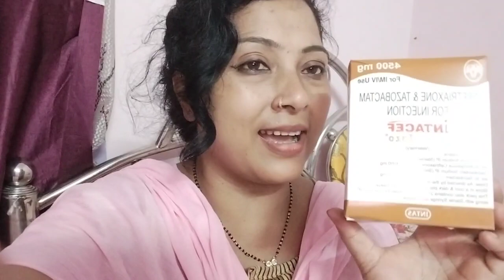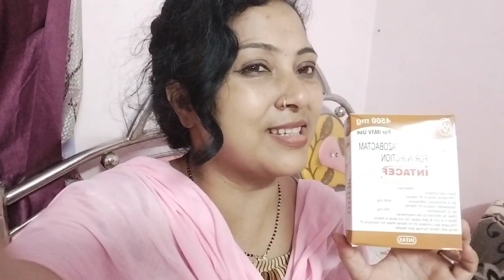গরুকে ইনজেকশন দেওয়ার নিয়ম 💉|| How To Inject A Cow || Village Cow Fram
jaya ghosh
cow milking by hand
কাউ